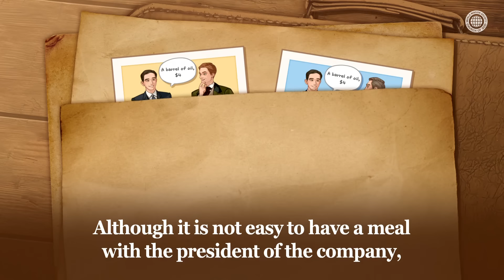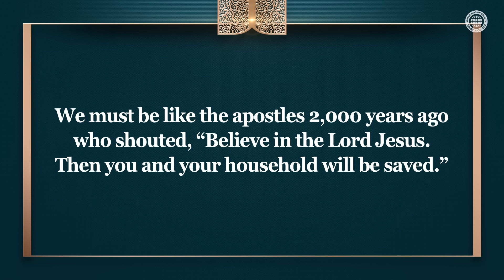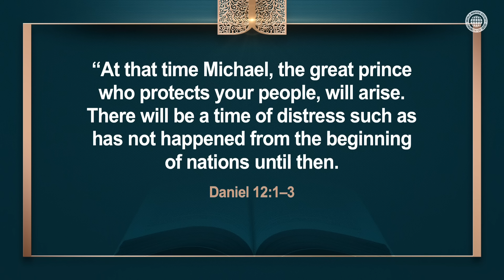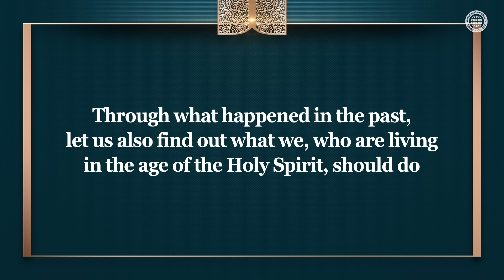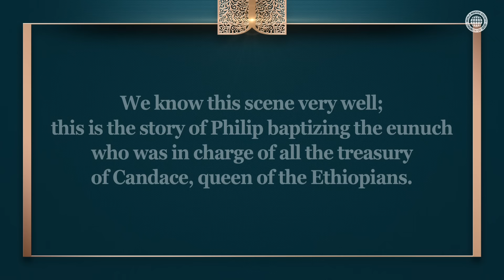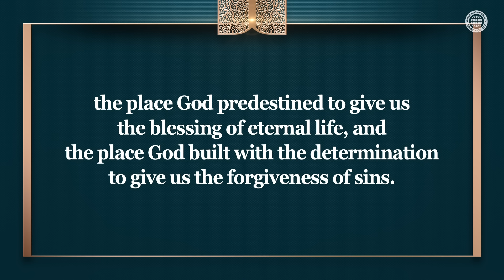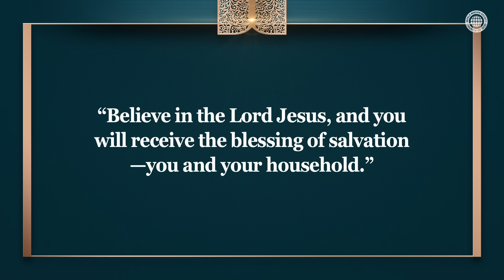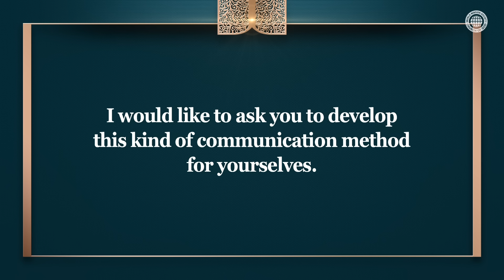Those Who Are Worthy of the Kingdom of God | WMSCOG, Church of God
What Do We Need to Do Well in Order to Be Worthy to Enter the Kingdom of God?
There was an ordinary employee at Rockefeller’s company, who boasted about the company’s product so much that he was nicknamed “A barrel of oil, $4.” He later even became the president of the company. Through his story, we can understand that when we boast about Christ Ahnsahnghong and God the Mother who have come as the Saviors in the age of the Holy Spirit and preach the truth of salvation, we will be worthy to enter the kingdom of heaven.

The Members of the Church of God Are the Gospel Workers Who Lead Many to Righteousness
God’s children should neither be swayed by other people’s opinions, nor follow the world’s trends. They should only look to God’s opinion and value the work of preaching the gospel. Only then, can they live according to the prophecies, gain ten talents, and be complimented, “Well done!”

Daniel 12:3
“[T]hose who lead many to righteousness, like the stars for ever and ever.”
Acts 5:42
Day after day, in the temple courts and from house to house, they never stopped teaching and proclaiming the good news that Jesus is the Christ.